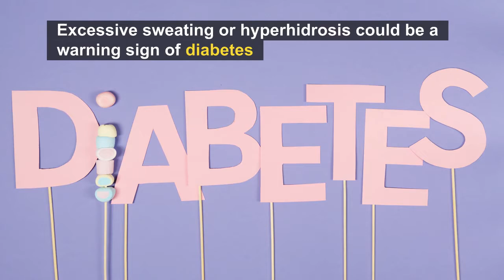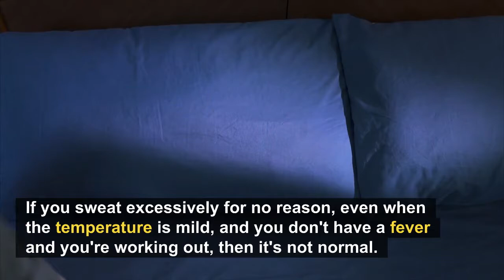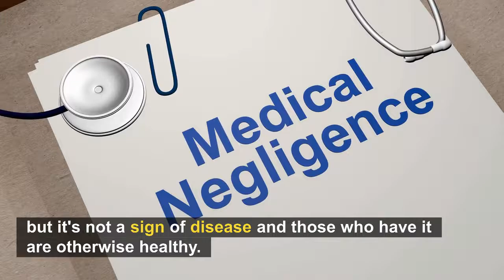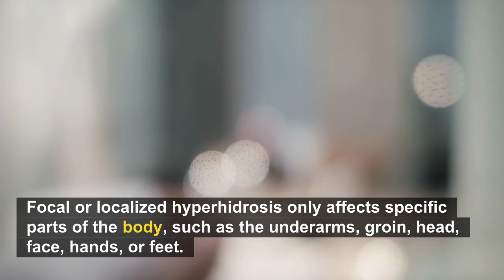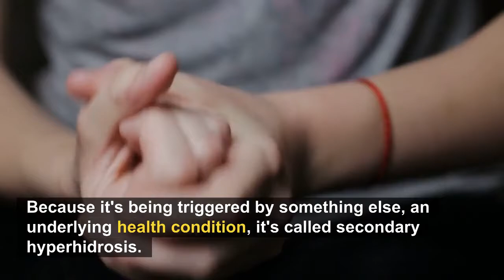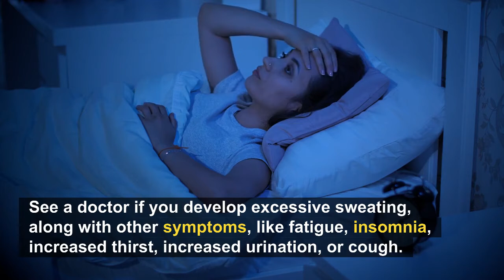Excessive Sweating Diabetes: Is Excessive Sweating Signs Of Diabetes?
Is Excessive Sweating Signs Of Diabetes? What Causes Excessive Sweating and When To Call A Doctor

Yes, Excessive sweating or hyperhidrosis could be a warning sign of DIABETES. Sometimes excessive sweating or hyperhidrosis could indicate a serious medical condition like thyroid problems, diabetes, or infection.  It could be also due to menopause, pregnancy, thyroid problems, alcoholism, tuberculosis, Parkinson's disease, rheumatoid arthritis, stroke, heart failure, and even cancers.

When should you see a doctor?
See a doctor if you develop excessive sweating, along with other symptoms, like fatigue, insomnia, increased thirst, increased urination, or cough.

"Amazing all-natural Hyperhidrosis breakthrough permanently eliminates excessive sweating issues without drugs or surgery. Stop wasting money on pills, potions, and other worthless quick fix cures…"